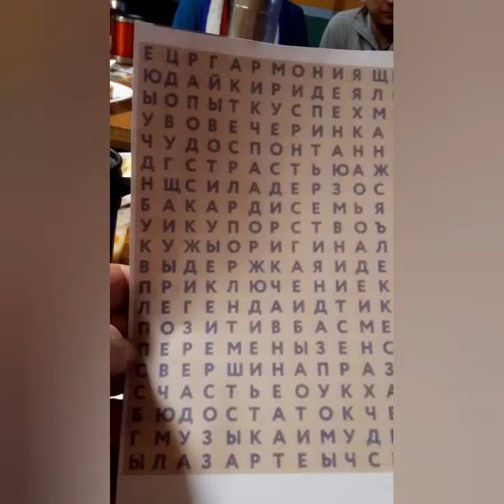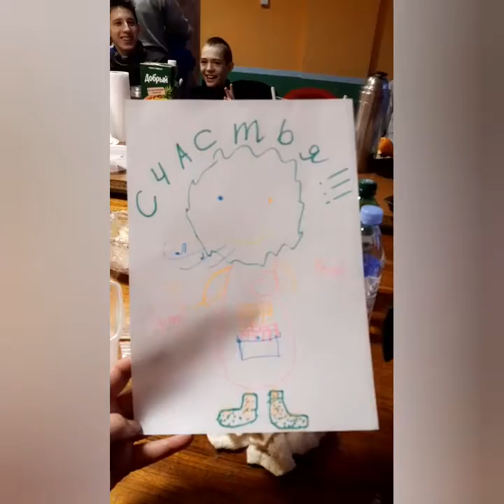Vlog #24 День Здоровья | Турбаза "Вершина" Котласский район | Зимний лес Архангельская область